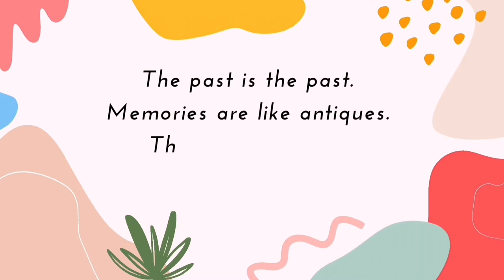Mini Vlog |120322| Barbershop